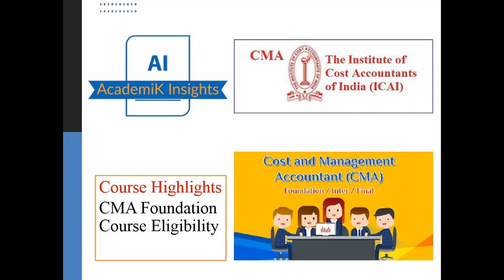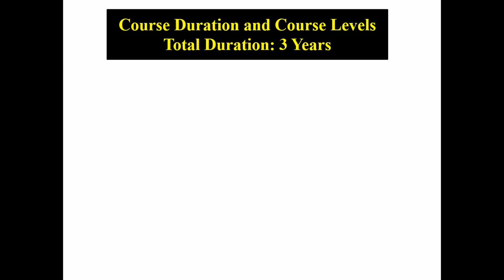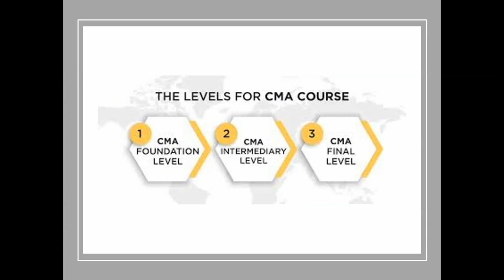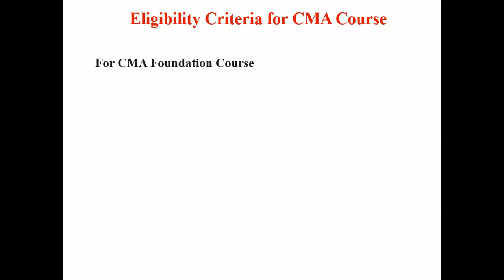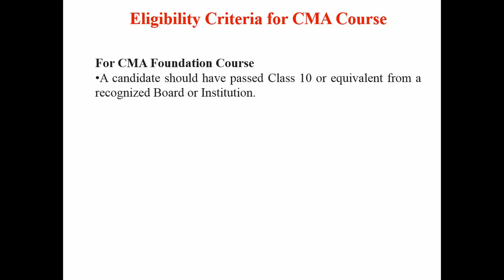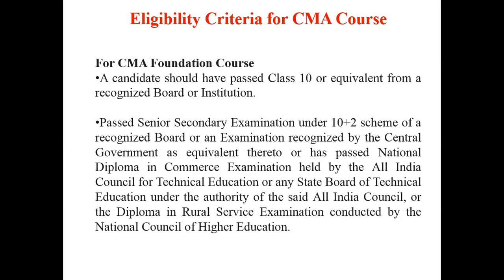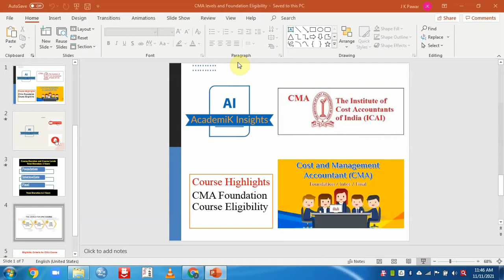CMA Foundation Course Eligibility